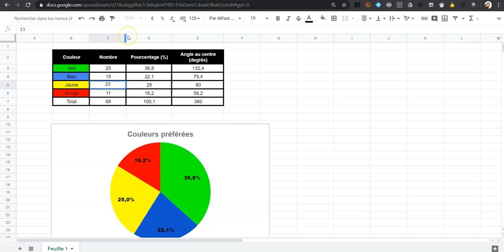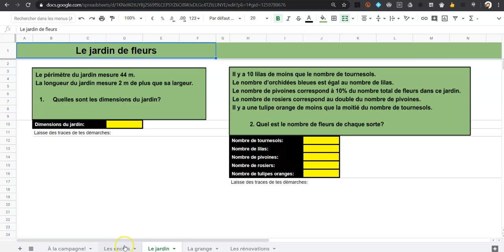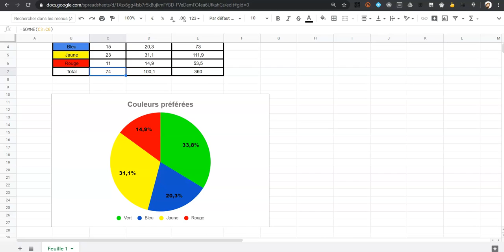Présentation des tableurs